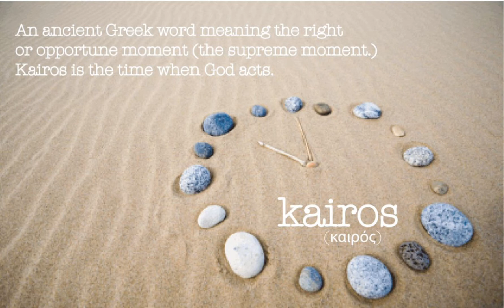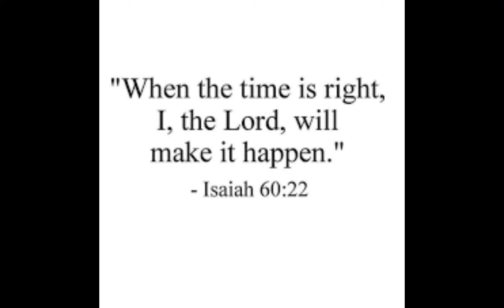ITS KAIROS TIME ⏰ The LORD is Making It Happen!!!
Isaiah 60:22

Good bless 🙏🏼